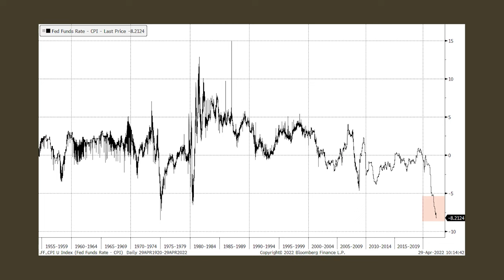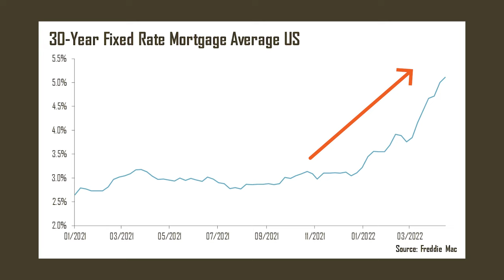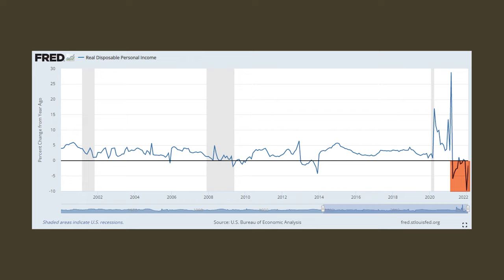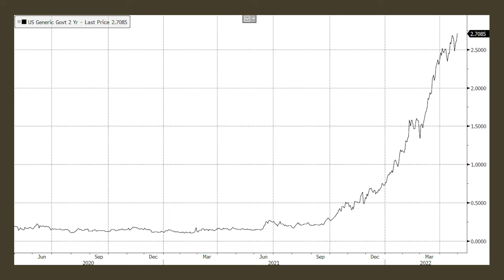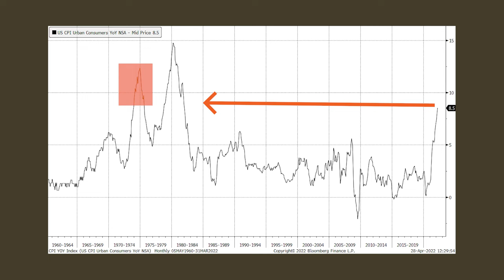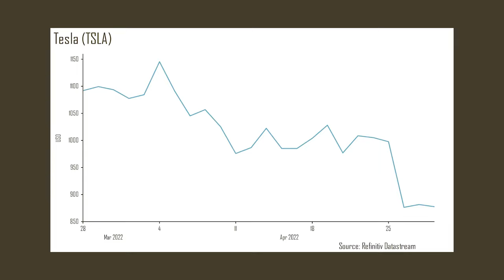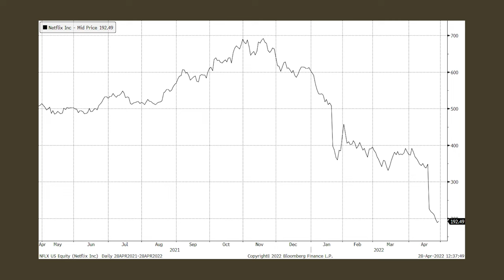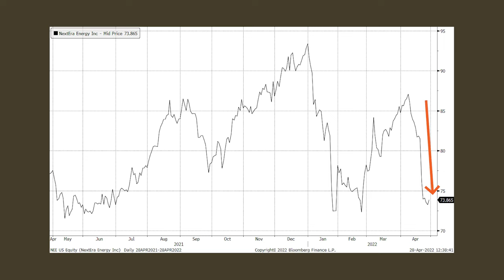The Most Reckless Fed In History | Gordon Johnson | A Short Story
In this interview for Zer0es TV, Michael Coolbaugh is joined by Gordon Johnson of GLJ Research to discuss current Fed policy. Gordon explains why he believes today's Federal Reserve is behaving in the most reckless fashion throughout history and why their inevitable tightening path could spell trouble for "the everything bubble." He also discusses recent developments with Tesla, the solar industry, and how a decline in liquidity could prove disastrous for the second half of this year.